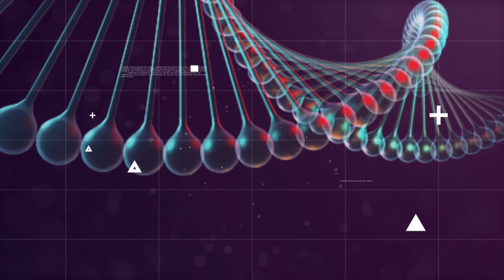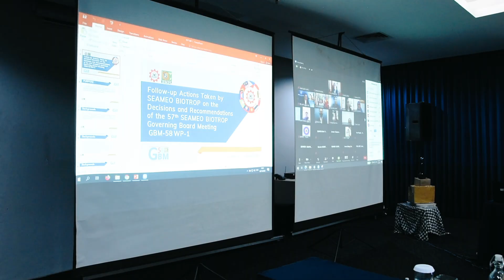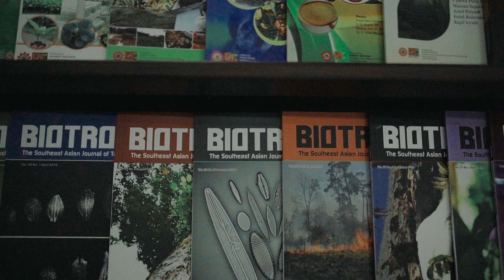SEAMEO BIOTROP Company Profile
SEAMEO BIOTROP, the Southeast Asian Regional Centre for Tropical Biology, was established on 6 February 1968. In carrying out the mandate of Governing Board, SEAMEO BIOTROP conducted its activities emphasizing on the empowerment of human resource in Southeast Asia. The activities cover research, training, networking, and personnel exchange and information dissemination in tropical biology.

Vision:
A Leading Centre in enriching and promoting the real values of tropical biology in Southeast Asia

Mission:
To provide scientific knowledge and build capacities of institutions and communities in conserving and managing tropical biology sustainably for the well-being of communities and the environment of Southeast Asia.